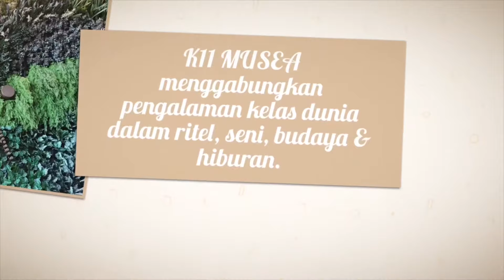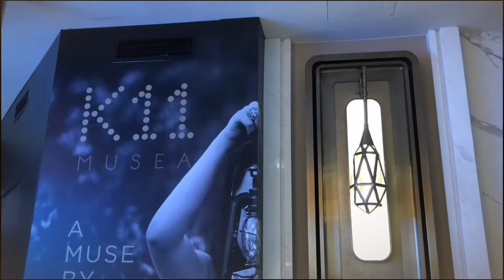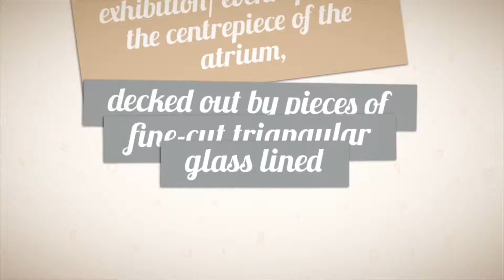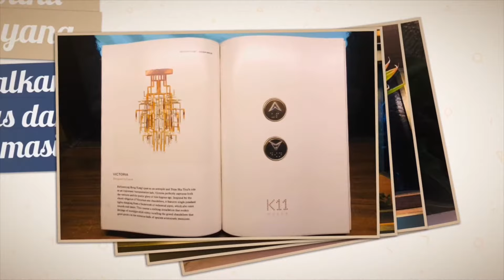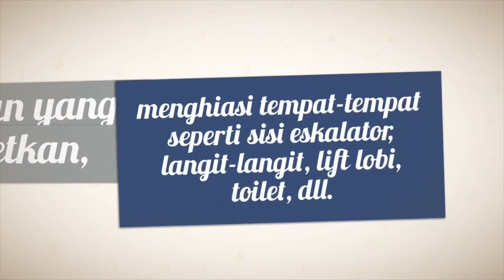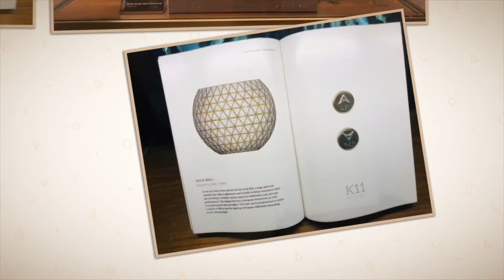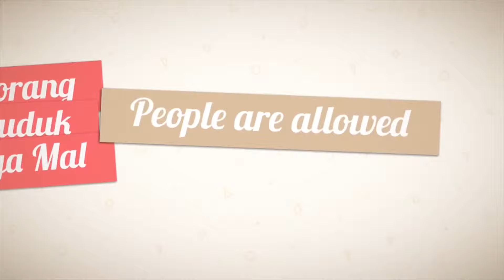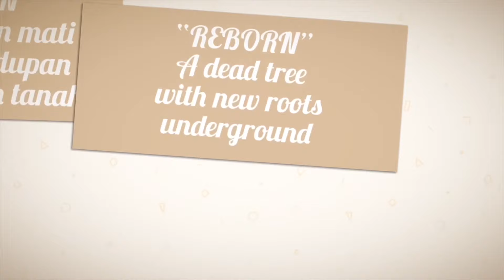K11 MUSEA (1), TST, HONG KONG (YUNANI ADAM KELILING DUNIA)